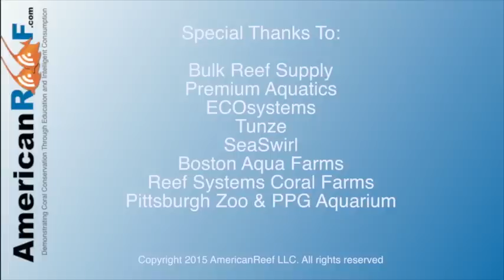Common Saltwater Fish Disease - Lymphocystis - HPD can help get rid of ich and other fish diseases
On this episode of AmericanReef, we discuss Lymphocystis. It’s a common saltwater disease that is easily recognizable with a simple cure! For more reef keeping videos head on over to americanreef.com